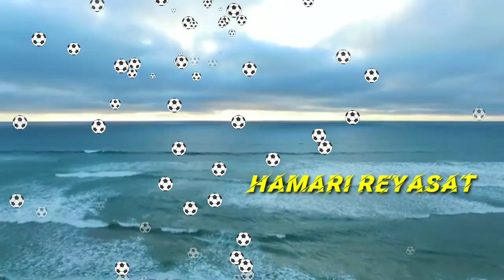LAGTI NALU TUTHI CHANGI💘 GOJRI DUKHI BAIT💘 ONE GREAT OF THE FAMOUS PAHADI MUSIC 💘GOGRI MP4 SONG💘sad